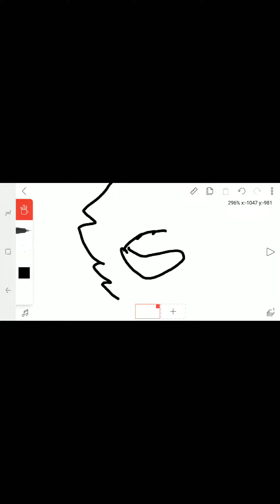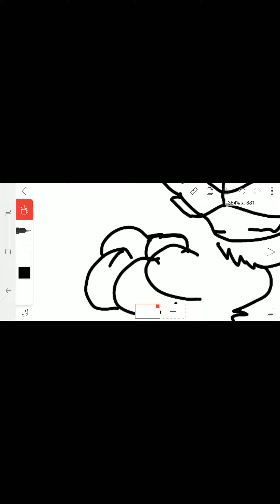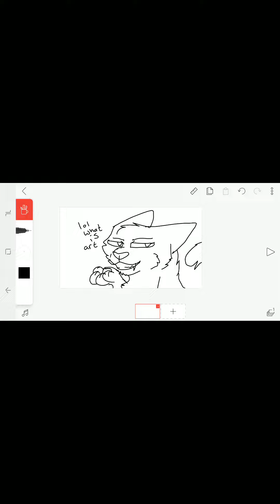im supposed to be making serious vids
i swear im working productively